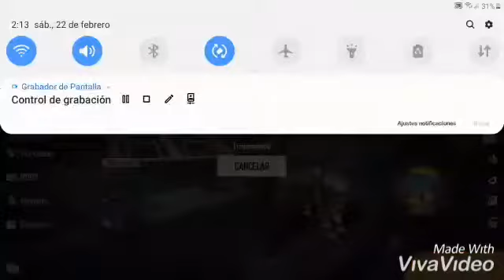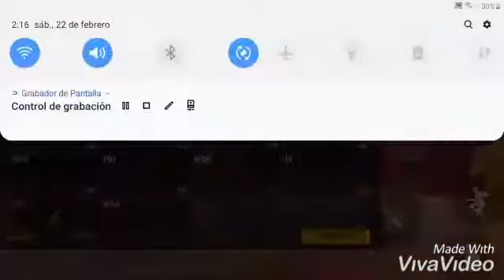Una partida free fire duelo de escuadras J2 PRIME